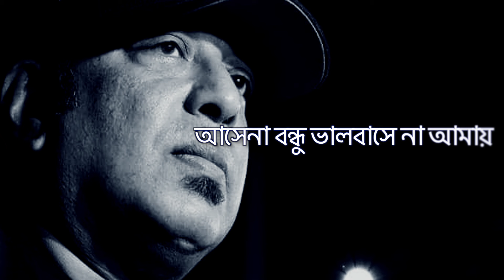Eka Eka Ki By Ayub Bacchu | একা একা কি থাকা যায় | Deshe valobasha Nai | Bangla Song With Lyrics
Song; Eka Eka Ki Thaka Jay (একা একা কি থাকা যায়)
Singer: Ayub Bacchu
Album: Deshe valobasha nai

Lyrics:
একা একা কি থাকা যায় বল
একা একা কি থাকা যায়
এলোমেলো এলোমেলো মন
ঠিকানাহীন থাকে কতক্ষণ
ফাগুনের উদাস হাওয়ায়
শনিবার যায় রবিবার যায়
আসেনা বন্ধু ভালবাসে না আমায়
ঘুম থেকে উঠে কষ্ট শুরু
দুপুরে বিরহ পূর্ণতা পায়
বিকেল গড়িয়ে সন্ধ্যাও যায়
ভাবি বুঝি এলে মোর দরজায়
দূরেও সে কতটা দূর
বোঝেনি যন্ত্রণা ভরা মন কি চায়
কি যে কারণ তার নেই কোনো খোঁজ
এমনতো হওয়ার কথা ছিল না
বিরহ বিরহ লাগছে কেন
মনের শরীর আজ তাই ভাল না
প্রতীক্ষা বিরহময় কিছুকি হল ভুল
মন করে হায় হায়
এলোমেলো এলোমেলো মন
ঠিকানাহীন থাকে কতক্ষণ
ফাগুনের উদাস হাওয়ায়